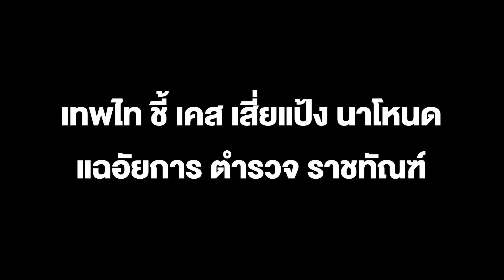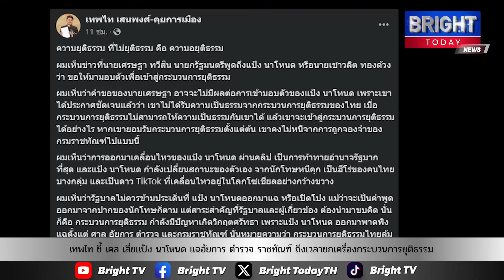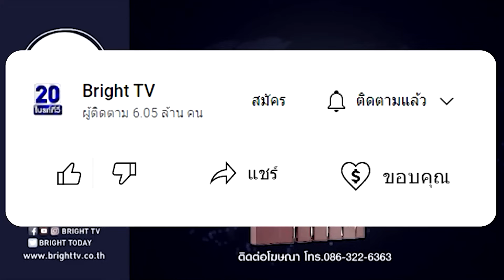เทพไท ชี้เคสเสี่ยแป้ง นาโหนด แฉอัยการตำรวจราชทัณฑ์ นั้นชี้ถึงเวลายกเครื่องกระบวนการยุติธรรมครั้งใหญ่